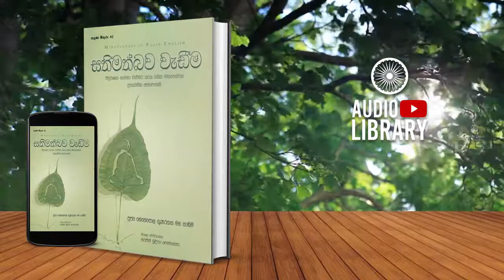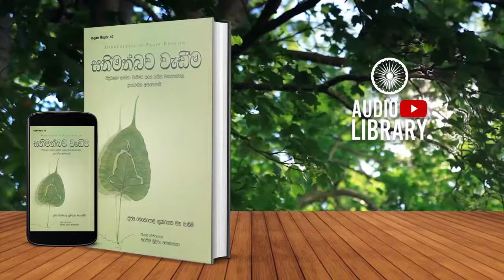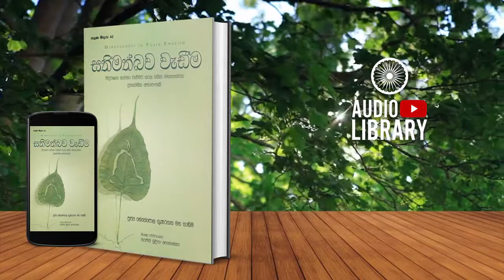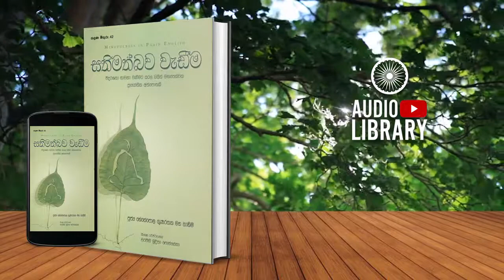9 වන පරිච්ඡේදය | සතිමත්බව වැඩීම | Sathimathbawa Wadima - [ AudioBook ]